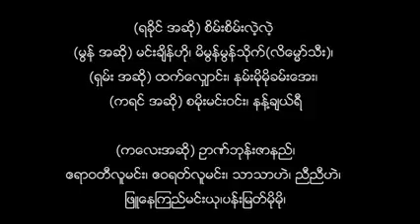Song Thar Thar Mee Mee a twelt Vote par